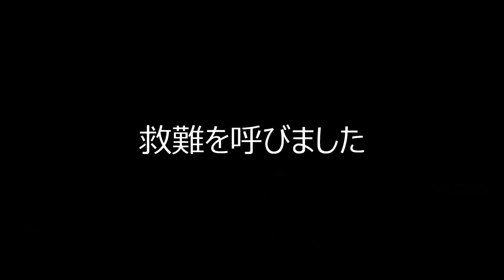【SnowRunner スノーランナー 実況-171】 やっぱり山が好き、山越えルートでコンテナ運搬したが事故る Lake Kovd コフダ湖 契約 【Kola Peninsula-10-】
契約：閉所性ストレス(cabin fever)
Spintires MudRunner(スピンタイヤズ マッドランナー)の続編、新作【SnowRunner（スノーランナー）】の実況プレイです。ヒント＆アドバイスはご遠慮ください。